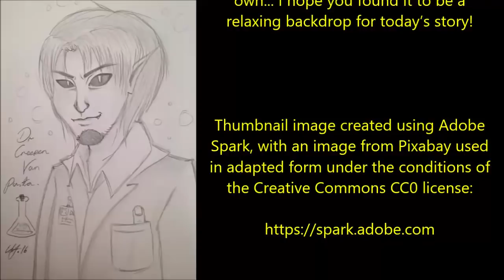''The Wanderers Second Diary'' | BRILLIANT POST-APOCALYPSE CREEPYPASTA (EXCLUSIVE SERIES)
Tonight’s phenomenal post-apocalypse tale is the second in the series ‘The Wanderers Diary’, an original story Maxwell 7670, kindly shared with me for the express purpose of having me narrate it here for you all: